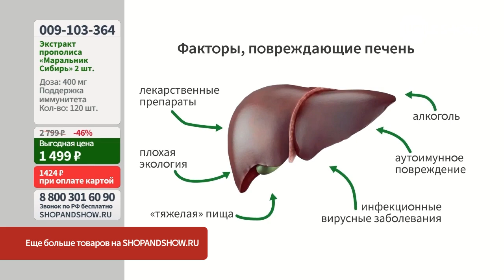«Маральник Сибирь» с экстрактом прополиса, капсулы (2 уп. по 60 шт.). «Shop and Show» (красота)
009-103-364 «Маральник Сибирь» с экстрактом прополиса, капсулы (2 уп. по 60 шт.)

Давайте дружить ;)